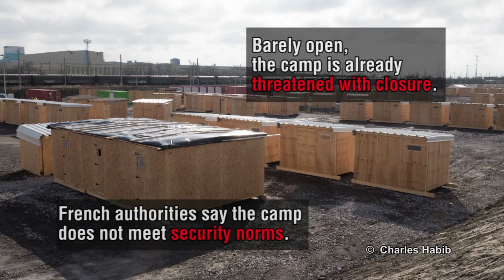Out of the mud and into shelters: move from Basroch camp accomplished